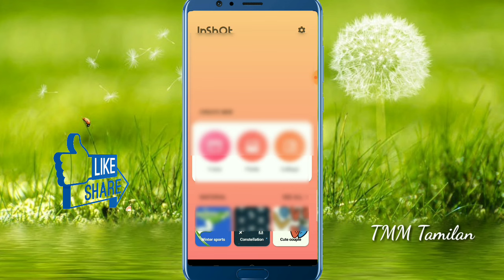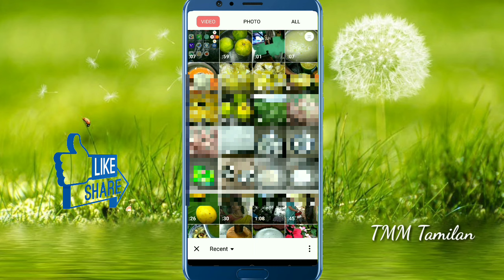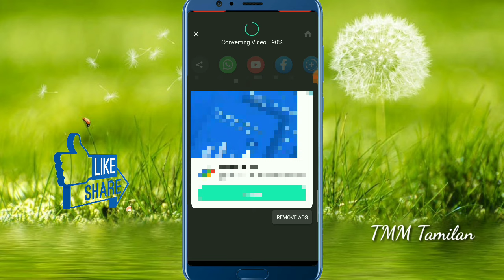Inshot Image and Video Blending Status Making in Tamil | Inshot Video Editing | TMM Tamilan